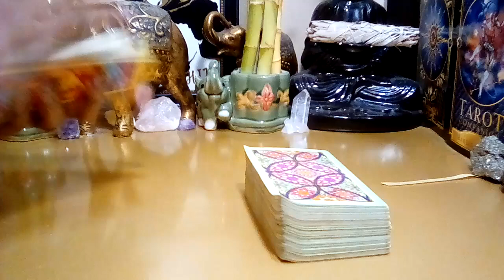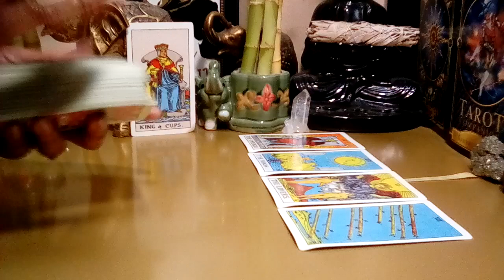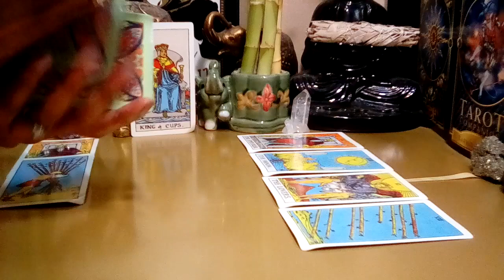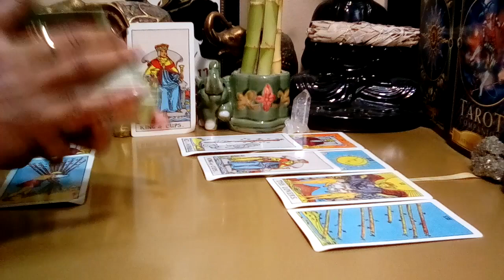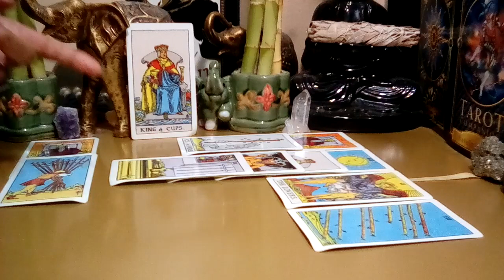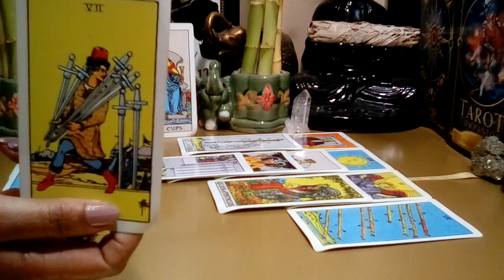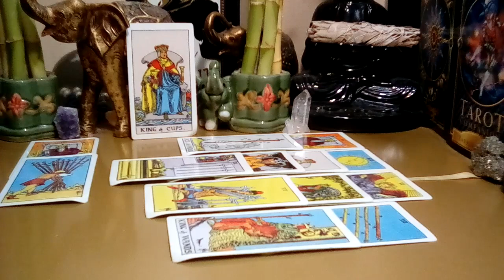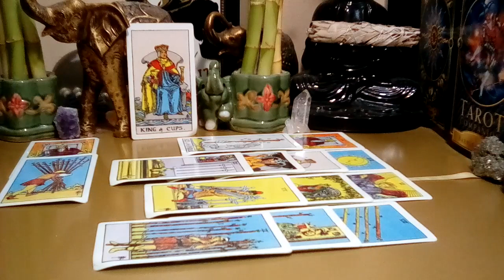PISCES OCTOBER 2022 (02-08) 😍 **THEY'RE ZOOMING IN ON YOU! ONE WAY OR ANOTHER!* Peek At Your Partner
Pisces October 2022 Tarot Love Reading.

Decks Used:
Cosmic Tarot
Crystal Visions
The Pictorial Key
Rider-Waite Tarot